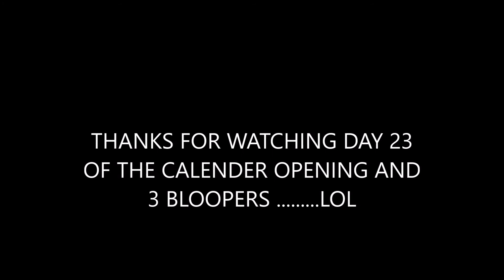December 23rd door opening .... (bit of fun) 🙂 🎬🎅🌲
4k eyebrow productions presents December 23rd door opening (bit of fun) 🙂 🎬🎅🌲
and we will be opening calendar doors each day in this month and reviewing post code lottery calendar doors.
This is mikes chat review with the
help of a special guest